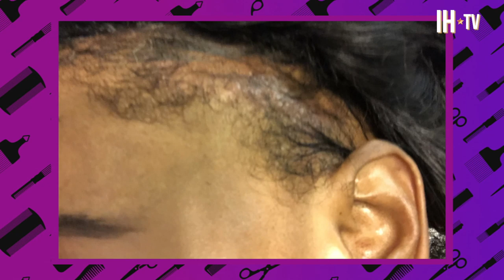Tamar Braxton & Johnny Wright Are Catching Beauticians In New VH1 Series (Exclusive)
Tamar Braxton & Johnny Wright chat with Noah about their new VH1 series 'To Catch a Beautician' and share their bad hair story. Tamar & Johnny also share which story touched them during the duration of filming the series.

In the twenty-episode series, Braxton and Wright, celebrity hair stylist to Michelle Obama, Reese Witherspoon and others, come to the rescue of clients whose hair has been botched by a beautician from their past. In a strategic sting operation, Braxton and Wright will help disgruntled customers confront the stylists who damaged their tresses. Wright will then put the beautician through a rigorous hair boot camp. Armed with new skills and techniques, the beauticians will now have a chance to redeem themselves by redoing their client’s hair.

Singer-songwriter Tamar Braxton began her professional singing career at age 11 with “The Braxtons” featuring her older sisters Toni, Traci, Trina, and Towanda when the group was signed to Arista Records. Braxton later embarked on her solo career and released the hit single “If You Don’t Want To Love Me” in 2000. In 2012, Braxton released her No. 1 album Love and War (Epic) featuring the No. 1 single of the same name and chart-topping singles “All The Way Home” and “Hot Sugar.” The critically-acclaimed album earned three Grammy® nominations, two Soul Train awards, and a BET Award.

Born and raised in Chicago, IL, Johnny Wright established his own hair business at the young age of 12. Wright became First Lady Michelle Obama’s personal hairstylist and helped to establish her as a global beauty and style icon. Wright’s client list includes Maxine Waters, Queen Latifah, Kerry Washington, Regina King, Tamron Hall, Karrueche Tran, Reese Witherspoon, Lauren London, Janelle Monae among many others. Committed to education and encouraging young talent, Wright served as a mentor for stylists nationwide in the first ever mentorship initiative, “Make Me A Master Stylist” and continues to work with budding beauty industry professionals.